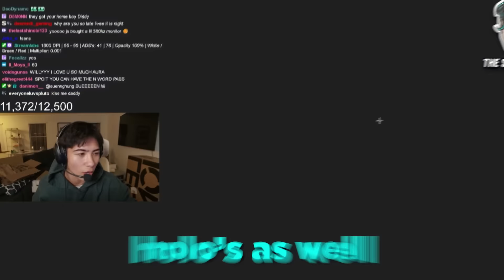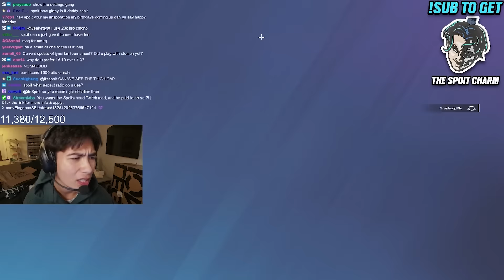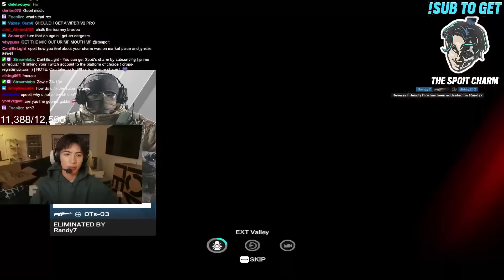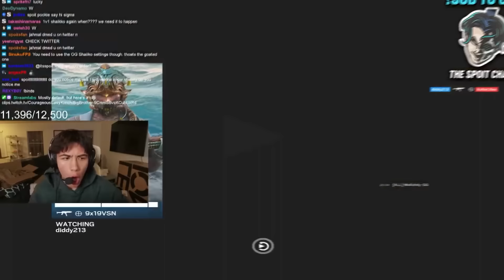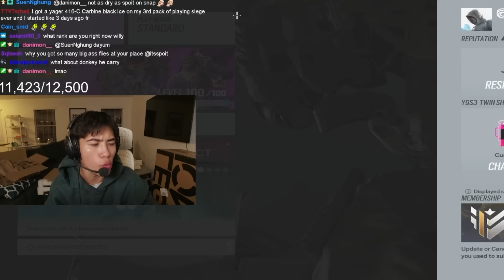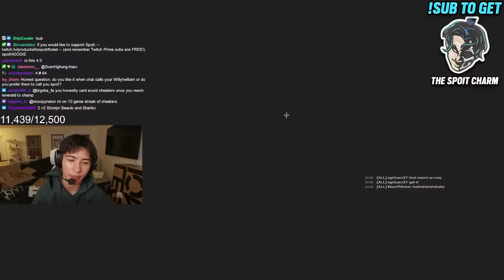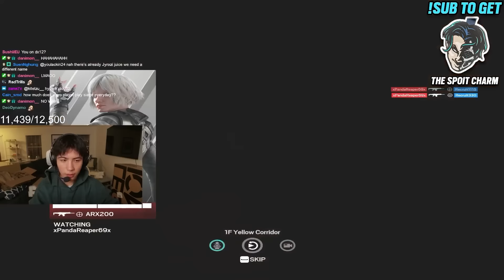Spoit Tries Shaiiko's Settings In Rainbow Six Siege (INSANE)